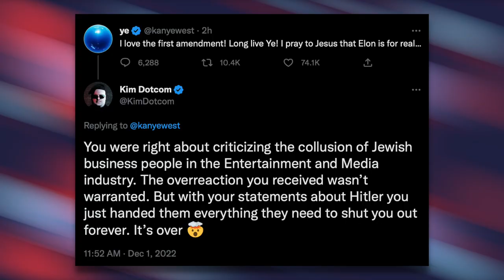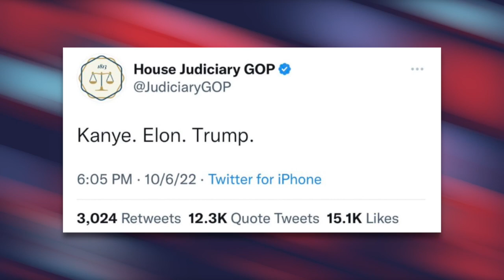Even Alex Jones was Shocked by Kanye West’s Praise of Hitler and Nazis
In an appearance on InfoWars, Kanye West admitted he likes Hitler and loves Nazis. His statements were so disturbing even Alex Jones vocally disagreed with him.